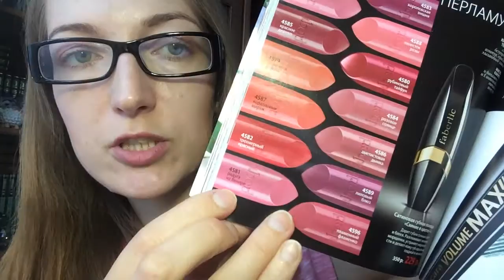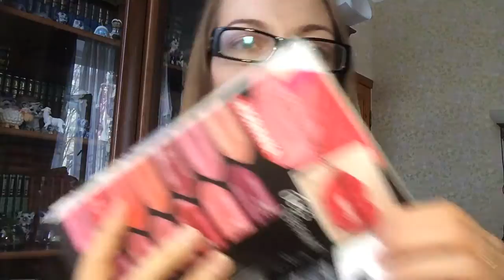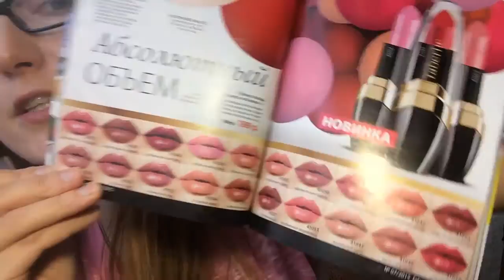Весенне-летняя коллекция средств для губ! Разочарования и лучшие средства )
Всем привет))
недавно я обновила свою коллекцию средств для губ))
что-то мне понравилось, а что-то не очень))
в видео:
-2 помады от Фаберлик
-помада от пупа
-Блеск фаберлик
-блеск Летуаль

заходите в инстаграм: marisha_aishasmother

Все свотчи и номера подробно-тут